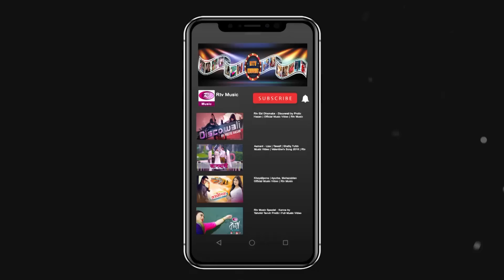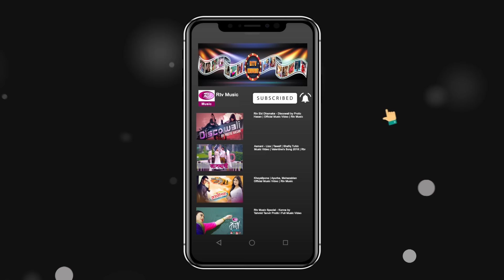Sokhi Go Amar Mon Vala Naa | Jk Majlish feat. Sultana Yeasmin Laila | Igloo Folk Station | Rtv Music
Song : Sokhi Go Amar Mon Vala Naa
Lyric & Tune: Collected
Show : IGLOO FOLK STATION
Direction & Edit : Nur Hossain Hira
DOP: Prokash Sarkar, Lutfor Rahman, Jakir, Omar
Keyboard : Jk Majlish
Guitar : Nur Ali
Drums : Rushdi, Percussions: Zico,
Flute: Sohag, Dotara: Anondo,
Bass : Kakon
Light : Sohel
Crane : Hasan
Trolly : Jashim
Art Direction : Hossain Mhamud Arif,
GFX : Mahbubul Haque Mintu

- Team RTV